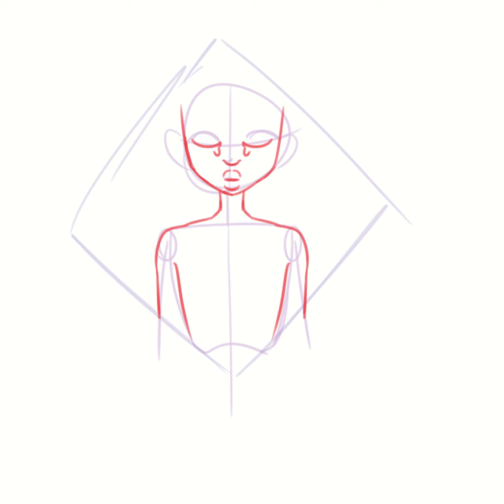🌙 Summer Night Moons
🌌 Here's some more art of Kateri and made the theme kind of moon and sapce-ish. Enjoy

App: Clip Paint Studio